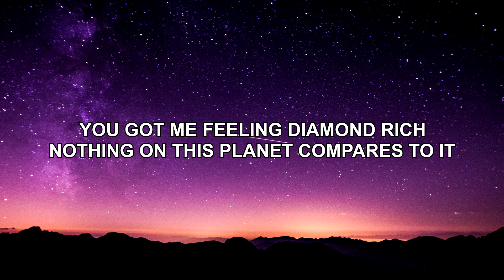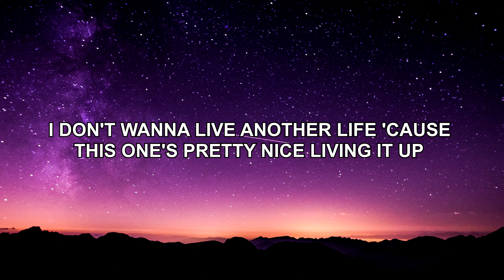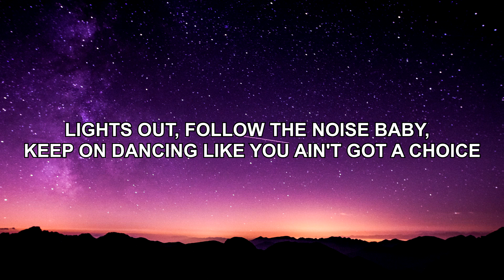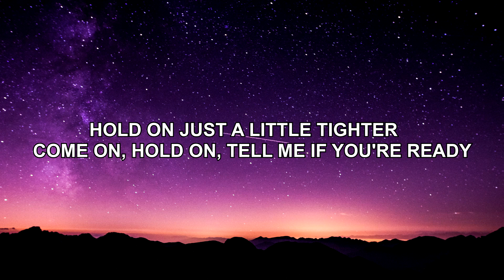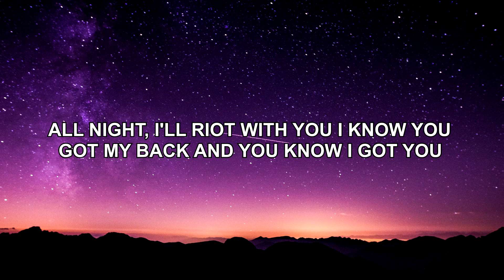Dua Lipa - Physical (Lyrics)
[Chorus]
So come on (Come on), come on (Come on), come on (Come on)
So come on (Come on), come on (Come on), come on

[Verse 2]
'Cause this one's pretty nice

[Bridge]
Come on, hold on, tell me if you're ready

[Chorus]
Let's get physical (Physical, physical)

[Outro]
Physical (Physical, physical)
Come on, phy-phy-phy-physical

©Lilly's Music